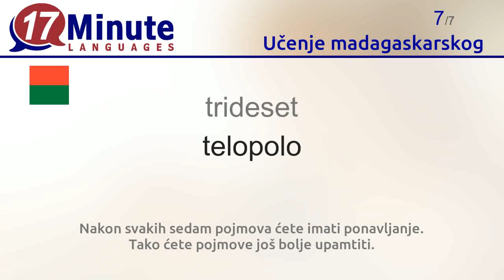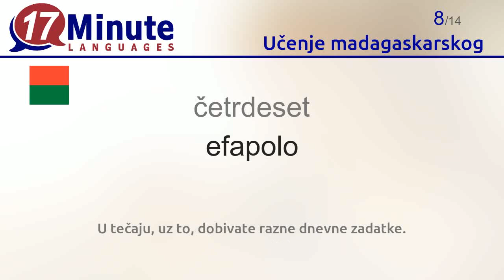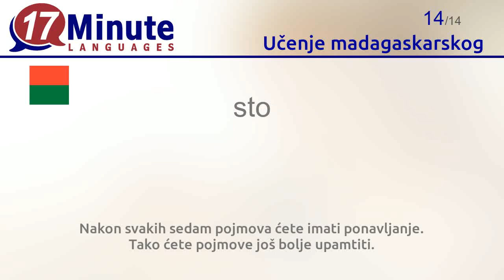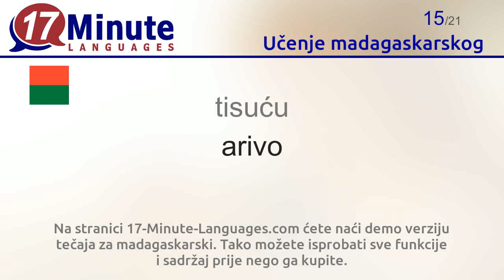Učenje madagaskarskog (3. Dio)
U ovom video zapisu ćete naučiti najvažnije pojmove na madagaskarskom.
Ako pogledate ovaj video na pet različitih dana, većinu pojmova više nikad nećete zaboraviti.
Nakon svakih sedam pojmova ćete imati ponavljanje. Tako ćete pojmove još bolje upamtiti.

S našom metodom dugoročnog pamćenja ćete naučiti do 5.000 pojmova. Ta je metoda još efektivnija od ovog video zapisa.
U tečaju, uz to, dobivate razne dnevne zadatke.
Dnevni izazovi: Natječite se s drugim korisnicima tečaja.

Na stranici 17-Minute-Languages.com ćete naći demo verziju tečaja za madagaskarski. Tako možete isprobati sve funkcije i sadržaj prije nego ga kupite.
17-Minute-Languages: Softver za Windows, Mac, Linux, Android, iOS.

Slijedeće riječi na madagaskarskom ćete naučiti u ovom video zapisu:
šestnaest = enina ambin'ny folo
sedamnaest = fito ambin'ny folo
osamnaest = valo ambin'ny folo
devetnaest = sivy ambin'ny folo
dvadeset = roapolo
dvadeset jedan = iraika amby roapolo
trideset = telopolo
četrdeset = efapolo
pedeset = dimampolo
šezdeset = enimpolo
sedamdeset = fitopolo
osamdeset = valopolo
devedeset = sivifolo
sto = zato
tisuću = arivo
milijun = iray tapitrisa
par = vitsivitsy